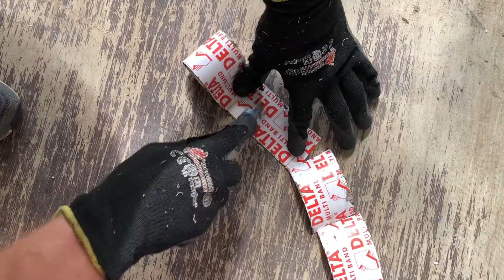003 Zakupy i listwy na ściane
Hej :)
Dziś dzielę się tym jak postanowiłem rozwiązać sprawę z konstrukcją pod zabudowę ścian.